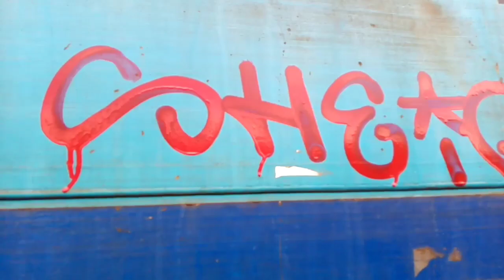Graffiti Tags And Bombs - sheipstickers